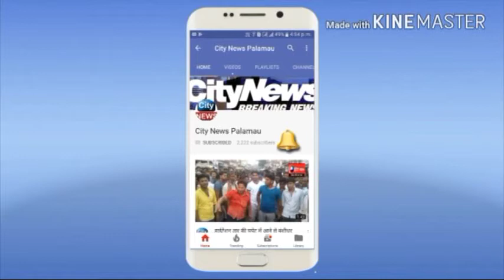बकरीद और कर्मा पर्व को लेकर बालूमाथ थाना परिसर में हुई शांति समिति की बैठक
पर्व को हर्षोल्लास व् भाईचारे के साथ मनाने की कही गयी बात